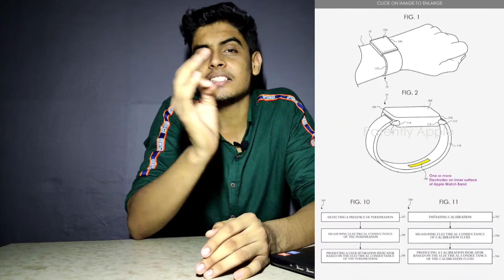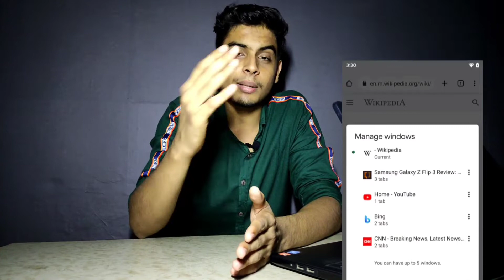Apple Watch Hydration Sensor, Tesla Bot - Robot, OnePlus 9RT Coming Soon, Google Pixel 5a Heat Issue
Watch: "Xiaomi Evergreen Evergo & Ingres Soon, Mi 12 Specs, Samsung Galaxy S22+ ?X Optical Zoom, Xiaomi CC11"

Dosto kaafi sari shandaar khabron ke sath mein aa gya hun, video ko pura dekhe kafi information milegi !!
like kare aur Share krna na bhule !

News Highlights -

Apple Watch Hydration Sensor
Tesla Bot - Humanoid Robot
OnePlus 9RT Coming Soon
Google Pixel 5a Heat Issue
Micromax In Note 1 Pro Spotted
Mi TV 5X India Launch
Asus Chromebook CZ1
Redmi 10 Prime Launch Soon
Twitter DMs Get Improvements
Android 12 Chrome multiple Windows